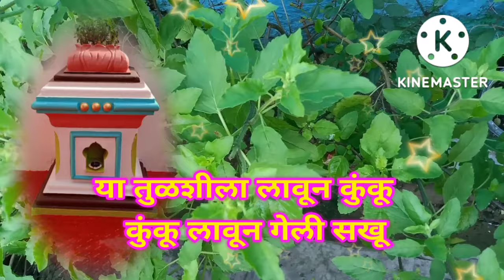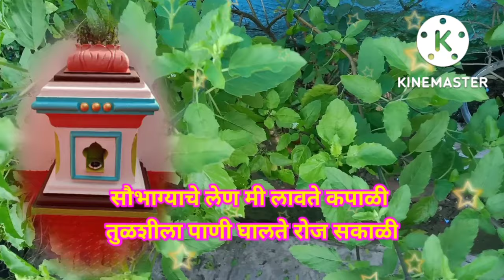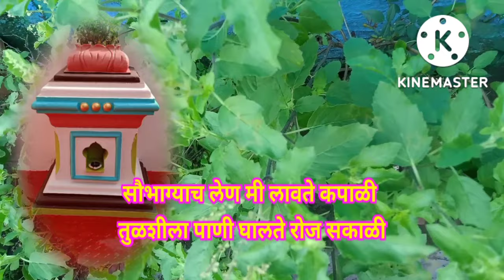मनाला अगदी मनमोहक वाटणार तुळशीचे भजन ! तुळशीला पाणी घालते रोज सकाळी ! कर्णमधुर चालीत तुळशी भजन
धन्यवाद